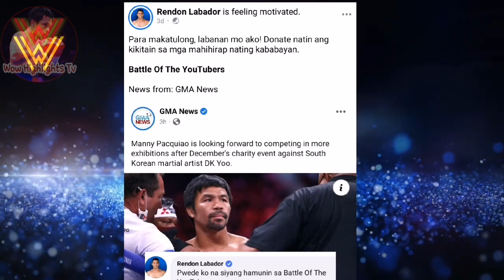RENDON LABADOR HINAMON SI MANNY PACQUIAO, DOGBOE PANALO KONTRA GONZALES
Panalo po si Dogboe sa kakatapos lang na laban kontra kay Gonzales by split desisyon. Sinabi ni Dogboe ito dw ang kanyang muling pagbabalik.
Rendon Labador hinamon ang ating Pangbansang kamao Manny Pacquiao, ayun yan sa kanyang post sa kanyang opisyan page.